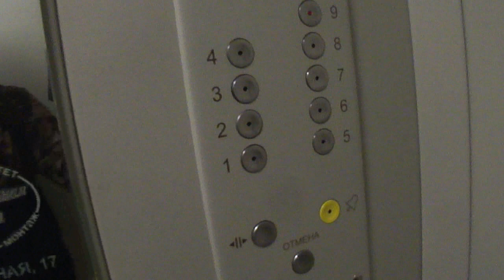Электрические Лифты Кмз 2005 г.в Q=400/kg 5.чел V=1m/s Г, Москва Россия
Г, Москва    улица Академика Миллионщикова, 15 п-5

Грузоподъемность Q=400/kg

Вместимость 5.чел

Скорость V=1m/s

Год постройки 1978 г.

Год. Замены Лифта   2007